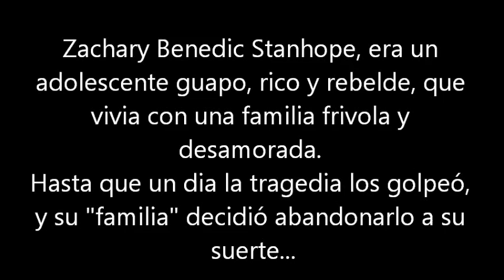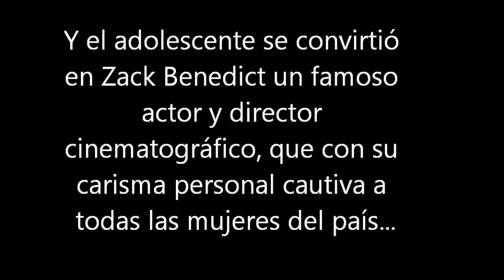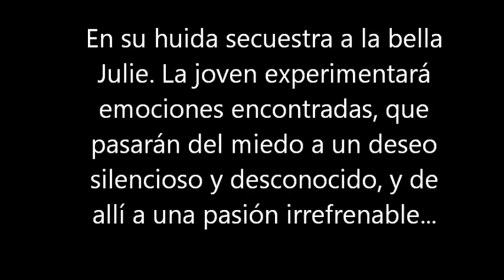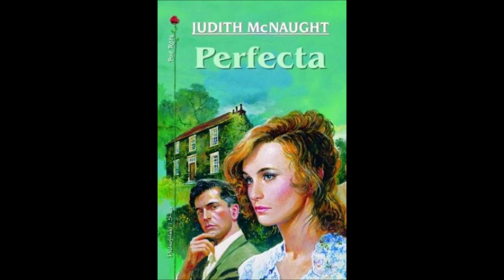Perfecta de Judith Mcnaught